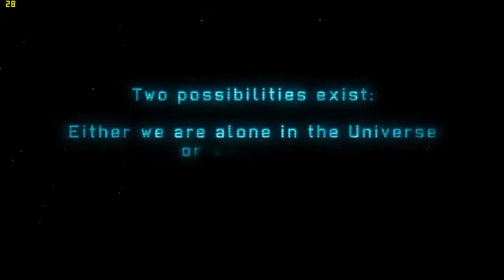SA Campaign Start Strategy [CI part1]